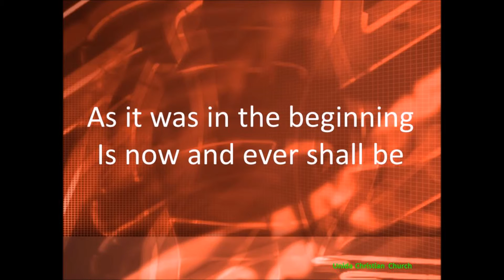4Gloria Patri FULL